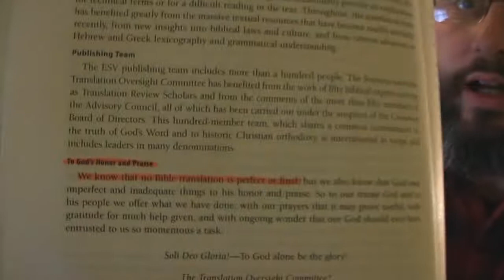How Satan Destroyed American Preaching